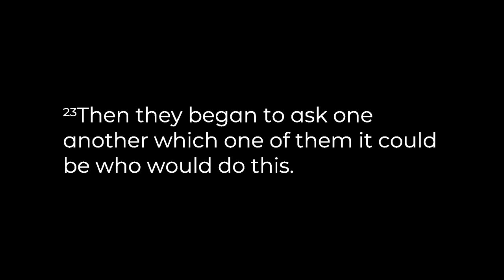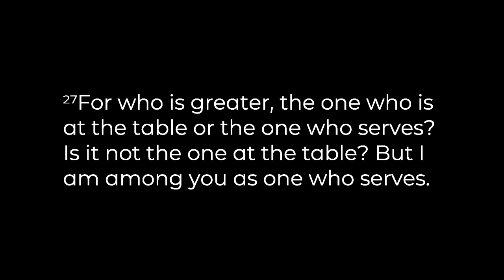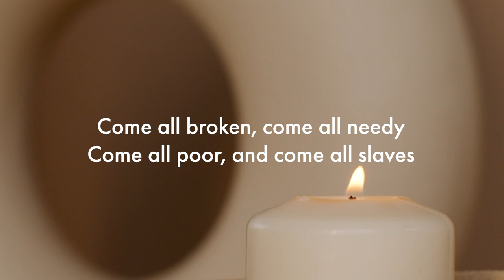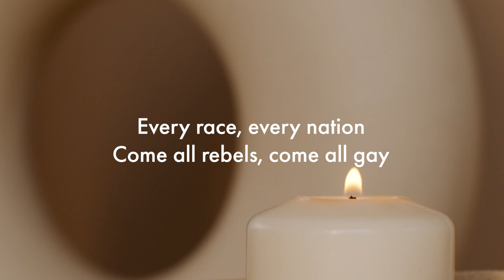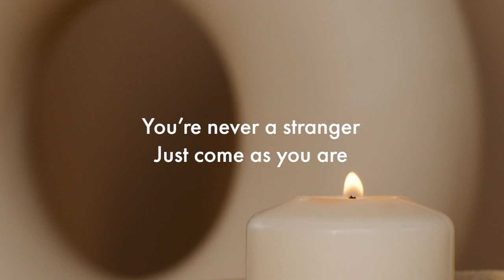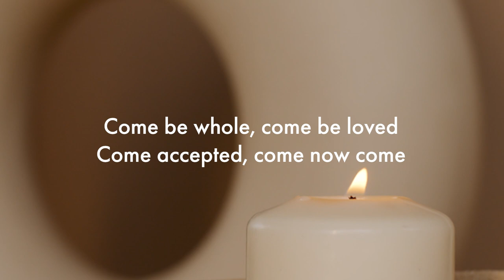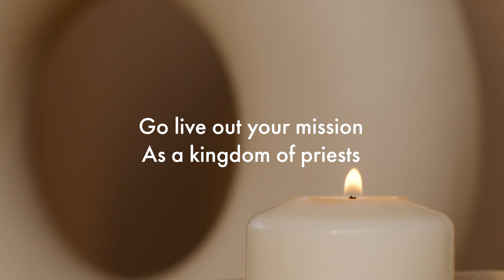What's the Point?: Sacraments | Midweek Devotion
Reflection: Pastor Meghan Killingsworth
Song: Come to the Table - Common Hymnal
Musicians: Bobby Harper, Amanda Quinn, Rianne Brown, Ryan Ganaban

Join us on Sundays at 10am for Traditional Worship in-person or on Facebook Live, or at 5:30pm in-person at The Table!

To support the mission of First UMC Sanford in a variety of ways,

Love Thy Neighborhood.